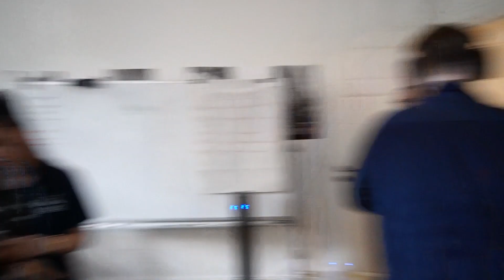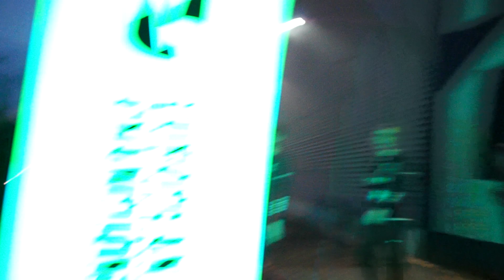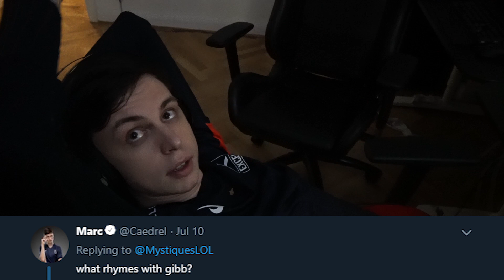Mystiques Gets A Facial | LEC Vlog